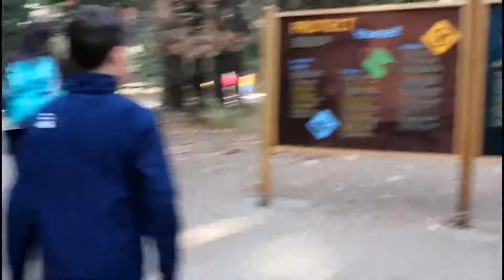My VERY FIRST time at Yosemite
I hope you like this video. Also comment down bellow what I should do next.
Musical.ly: ryanwo3
Live.me: ryanwo3